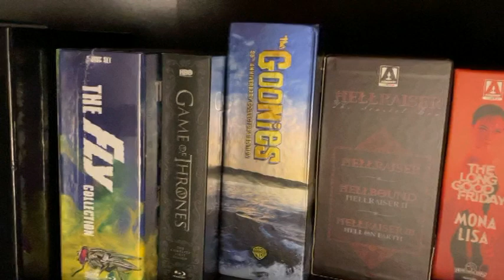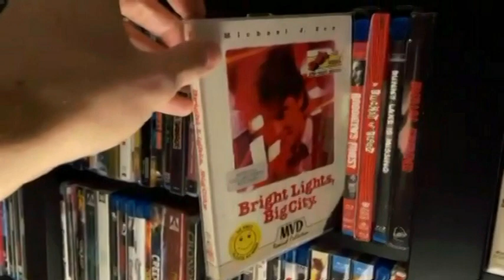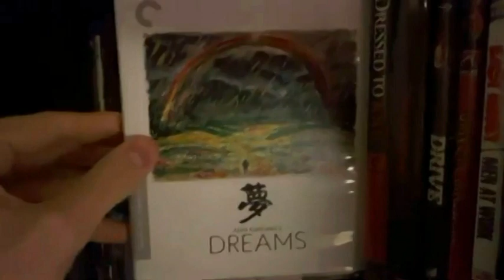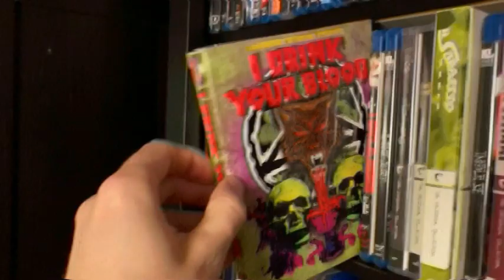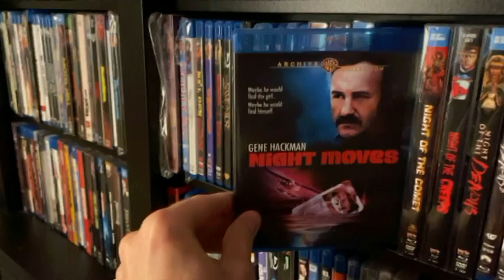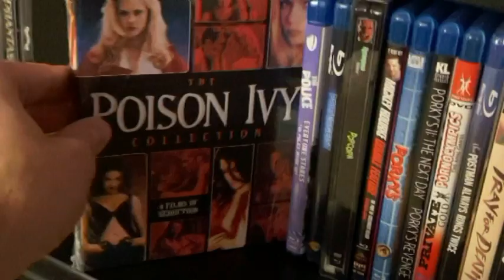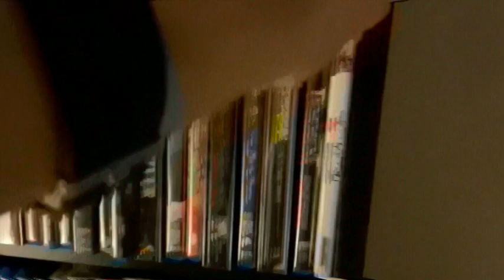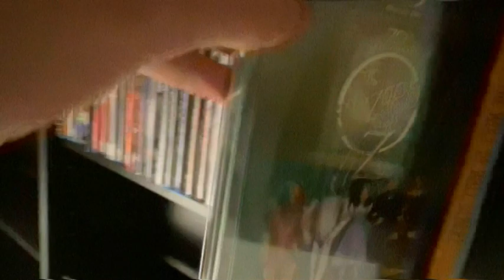My Entire Blu-Ray Collection from A to Z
Every blu-ray that I own is showcased here: it is a cultivated list that has been in the works for the last five years or so.

The genres are varied, although you won't find many newer films in this collection.